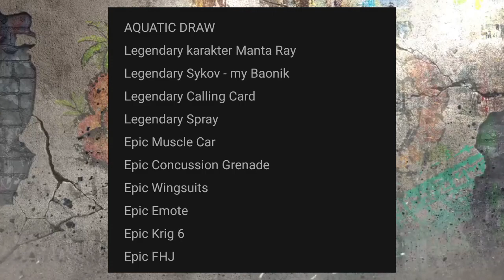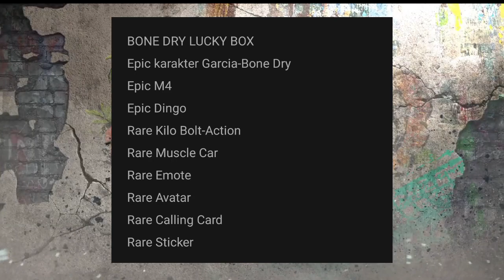Season 4 (2023) Double Legendary draw + Mythic redux + lucky box & lucky draw | CODM indonesia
Season 4 (2023) Double Legendary draw + Mythic redux + lucky box & lucky draw langsung tonton videonya dan jangan skip"yaaa